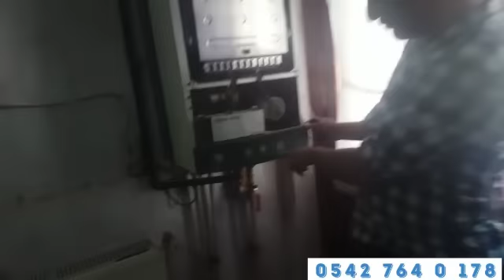Baymak Wolf Kombi Gürültülü Çalışıyorsa! Baymak Fan Motoru Temizliği Nasıl Yapılır?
Baymak marka wolf model kombiniz eğer çok gürültülü şekilde çalışmaya başladıysa fan motoru zaman içerisinde pislik kapmıştır ve temizlenmesi gerekmektedir. Firmamız Ankara'da Sincan, Eryaman, Etimesgut, Batıkent, Yenikent, Çayyolu semtlerinden Baymak kombilerinizin bakımlarını yapmakta ve arızalı parçalarının tamiri yapılabiliyorsa tamirini yapmakta eğer tamir olmayacak gibiyse ürünlerin orjinalleri ile değiştirmektedir. İsteğe göre revize edilmiş parçalarda sunulmaktadır daha uygun fiyatlara.Baymak etkili servisinden yaralanmak için hemen Baymak Servis hattımızı arayınız

Baymak Wolf Kombilerde oluşabilecek arıza kodları: 30 Arızası, 40 Arızası, 50 Arızası, 60 Arızası, 70 Arızası ve 80 Arızası olabilmektedir bu gibi durumlarda firmamızdan yardım isteyiniz.